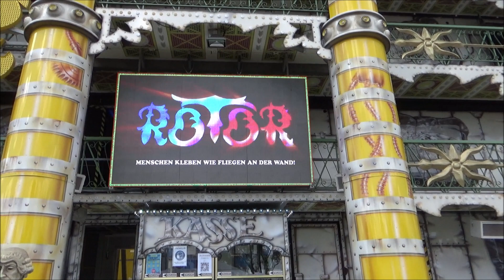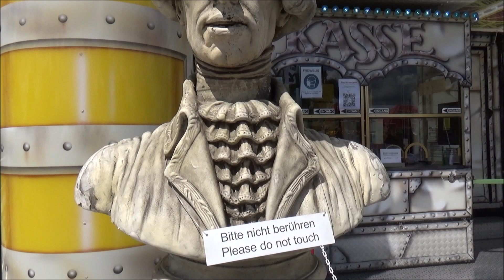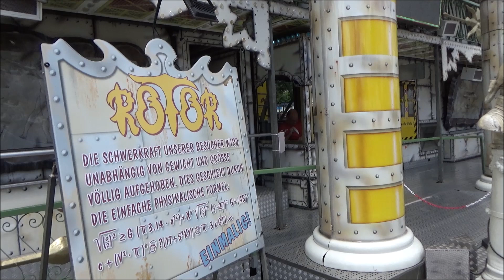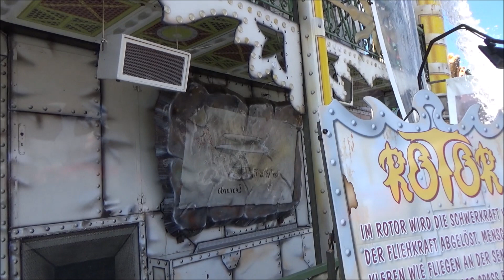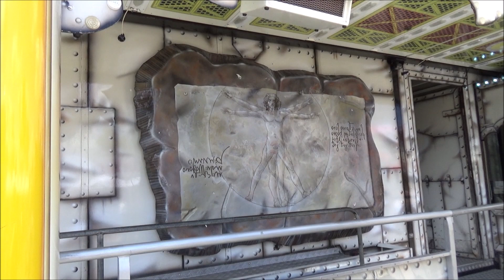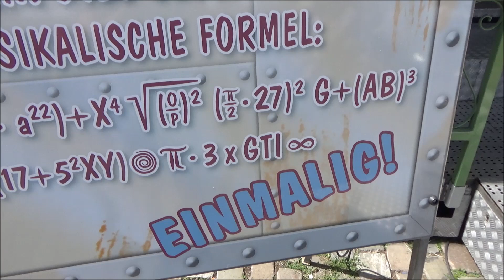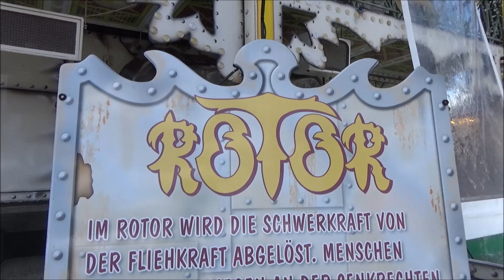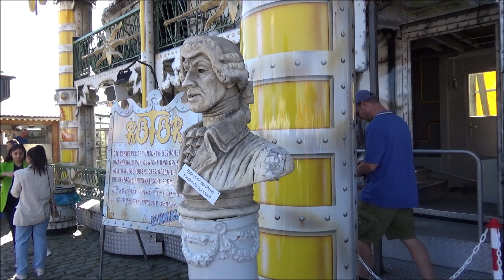Rotor (Manfred Pluschies) - Düsseldorf Rheinkirmes 2022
Wer kennt ihn nicht, den Orignal Rotor (Firma Pluschies), der seine Fahrgäste wie Fliegen an der Wand kleben lässt. Seit Jahrzehnten gehört dies kombiniere Fahr- und ''Show''-Geschäft schon zum festen Inventar vieler grosser Volksfeste.
Fahrpreis € 5,-.